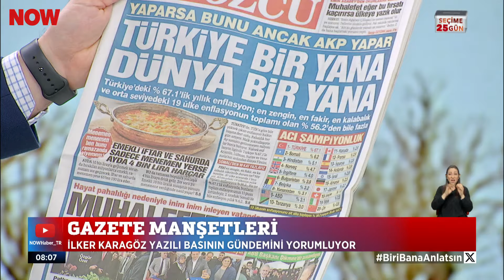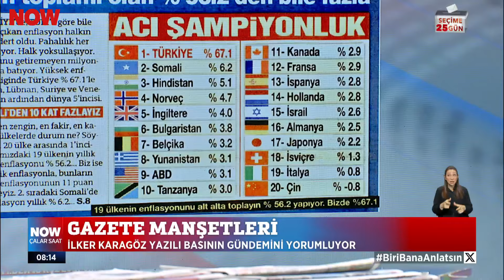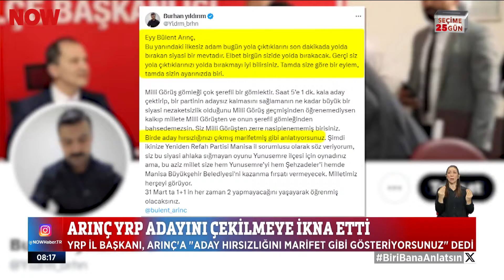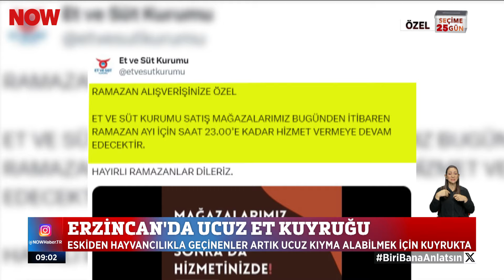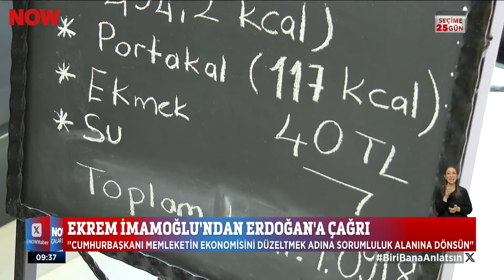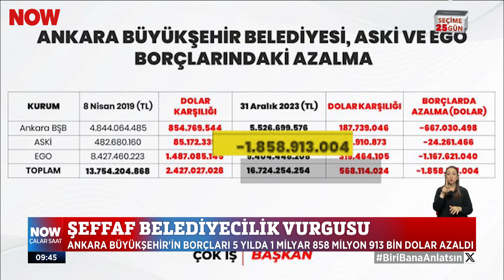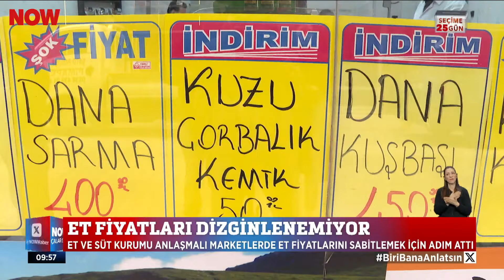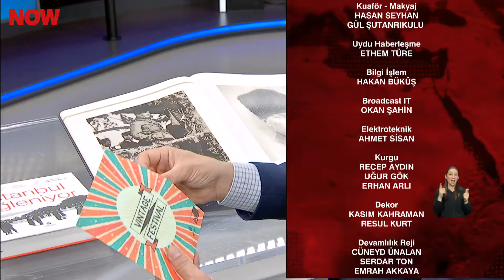Vatandaşın gündemi geçim... 6 Mart 2024 İlker Karagöz ile Çalar Saat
Konuğumuz Adana Büyükşehir Belediye Başkanı Zeydan Karalar... 6 Mart 2024 İlker Karagöz ile Çalar Saat bülteni ve öne çıkan haberler yayında hemen izle!